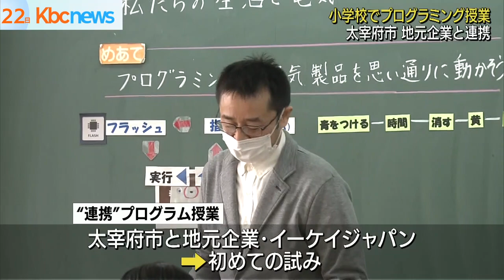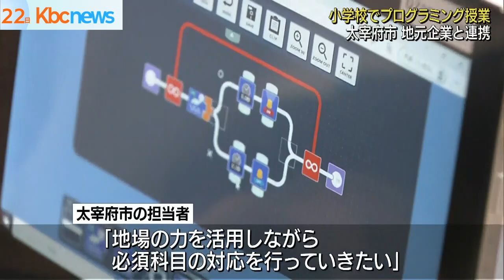太宰府市の小学校でプログラミング授業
小学校でのプログラミング教育が必修化されたことを受けて、太宰府市の小学校でははじめて、地元企業と連携したプログラミング授業が行われました。

タブレットを前に真剣な表情の児童たち。

２２日午前１０時半過ぎから、太宰府東小学校で行われた授業には６年生２７人が参加しました。

小学校でのプログラミング教育は昨年度から必修科目となり教材を用いて授業は行っていましたが地元企業と連携した授業は太宰府市として初めてとなります。

２２日の授業では、企業からの講師の説明を受けて、ＬＥＤを順番に点灯させるプログラムと暗い場所でＬＥＤを点灯させないプログラミングを学びます。

参加した児童たちは試行錯誤しながらも楽しげに理解を深めていました。

太宰府市の担当者は、「地場の力を活用しながら必須科目の対応を行っていきたい」と話しています。